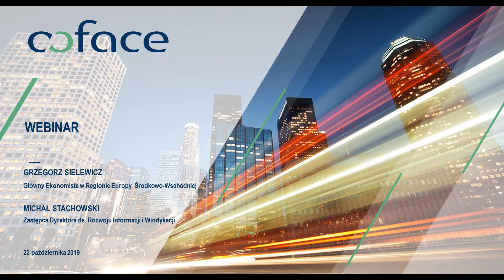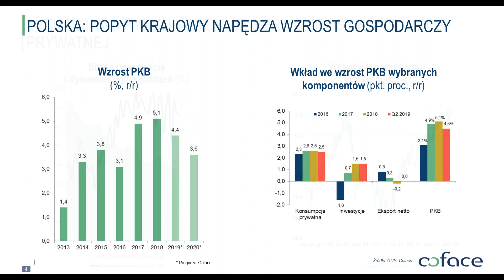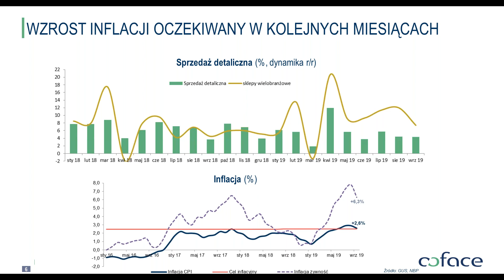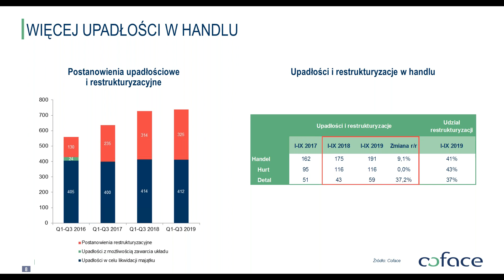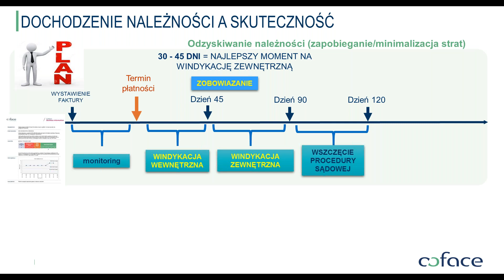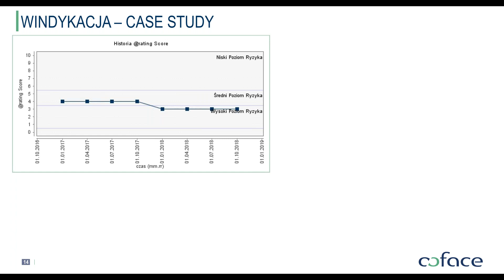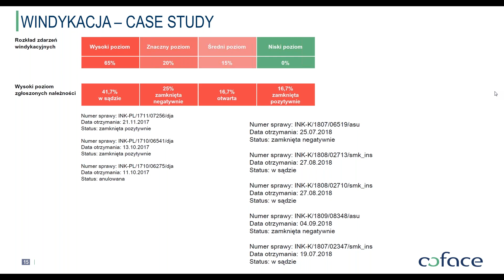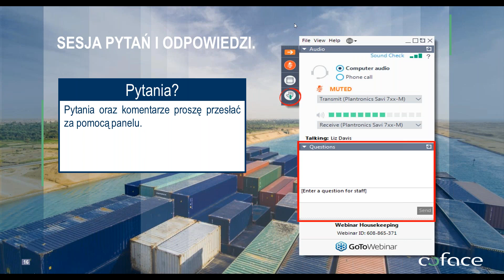Webinarium Coface dla branży FMCG